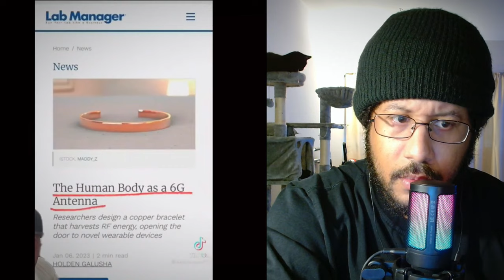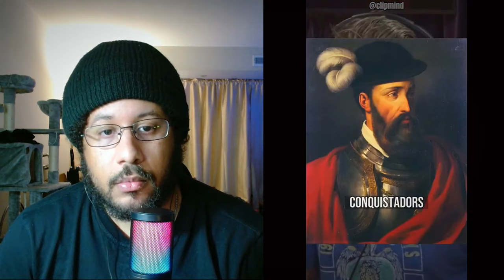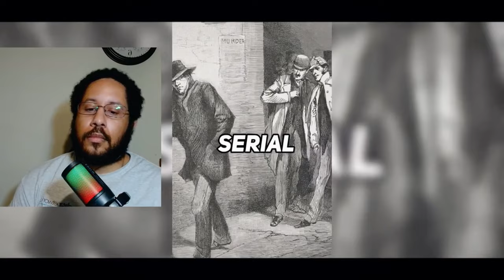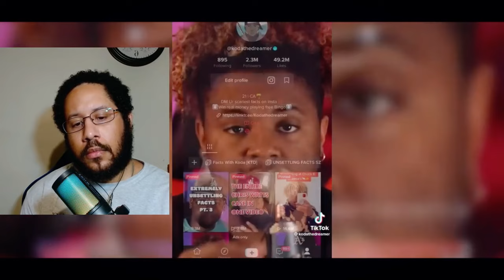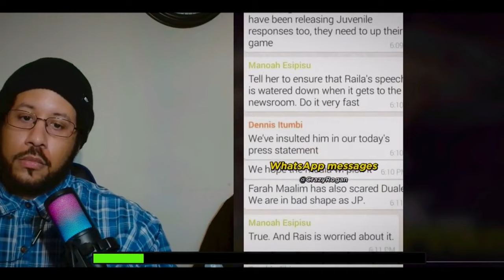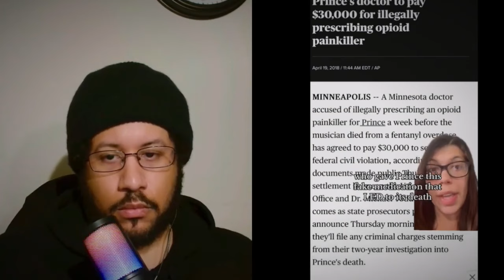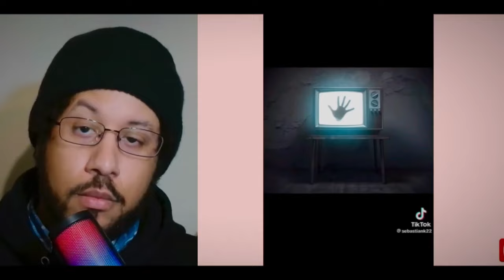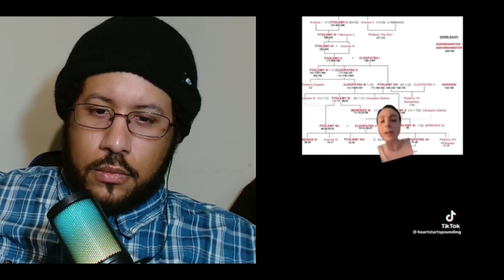500 Creepy Tiktoks That Will Make You Question Everything Part 2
In todays video, we dive into a compilation of the best TikTok moments from this month. TikTok can really be a weird place, bro. From laugh-out-loud funny to cringeworthy moments, this collection has it all. Let's get into the wild world of TikTok together.